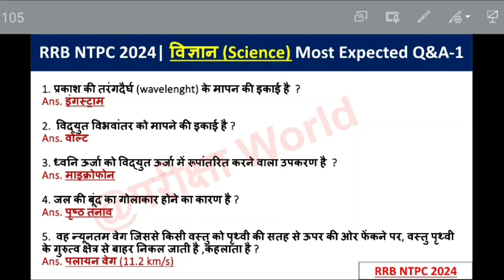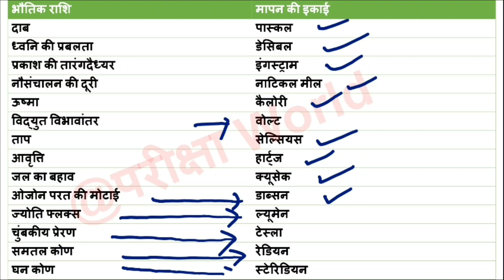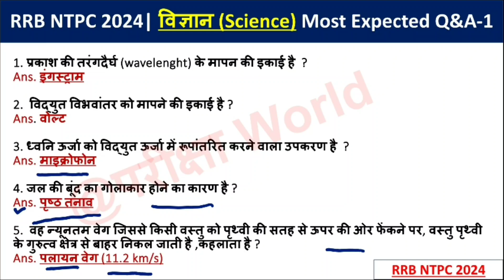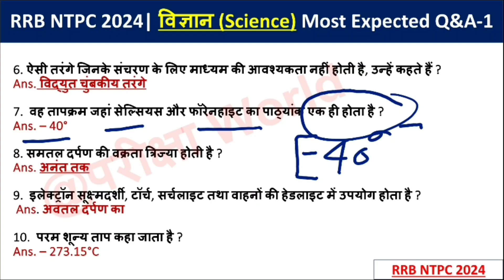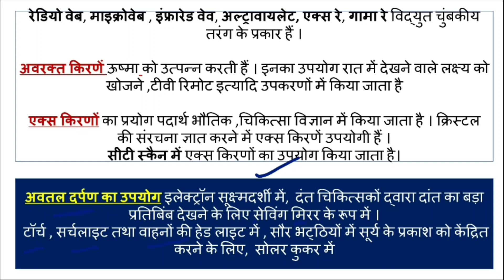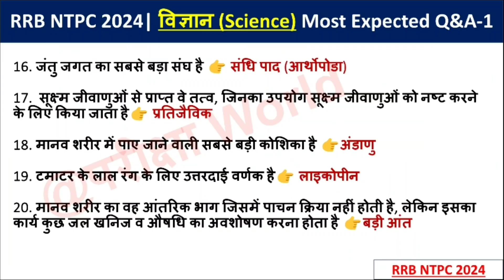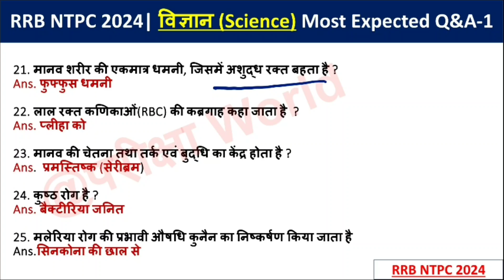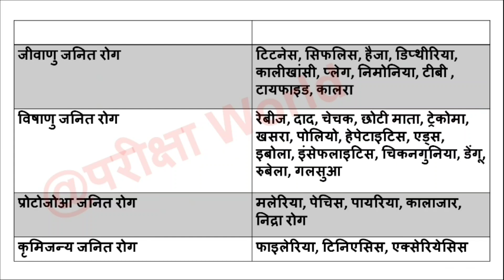RRB NTPC 2024 Science Class-1 ||NTPC Physics+Chemistry+Biology 2024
इस वीडियो में RRB NTPC 2024 CBT -1 की परीक्षा के लिए सामान्य विज्ञान के 30 महत्वपूर्ण प्रश्नों के अलावा महत्वपूर्ण TOPICS भी को सम्मिलित किया गया है।
ये सभी प्रश्न RRB NTPC CBT-1 के लिए बहुत ज्यादा महत्वपूर्ण है।
RRB NTPC CBT-1 में 40 प्रश्न सामान्य अध्ययन के पूछे जाएंगे। जिसमे SCIENCE के प्रश्नों का महत्व बहुत ही ज्यादा होता है।

rrbntpc2024syllabus, rrbntpc2024classes
rrbntpc2024newvacancy, rrbntpcpreviousyearquestionspaper
rrbntpcnewvacancy2024,rrbntpcformfillup2024
rrbntpckaformkaisebhare2024,rrbntpcgkgsclasses
rrbntpcgkclass